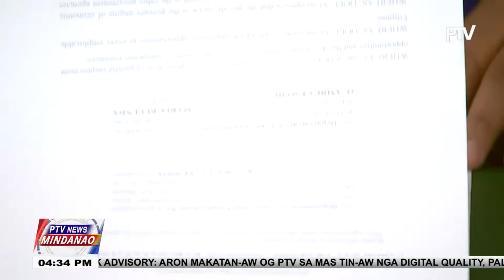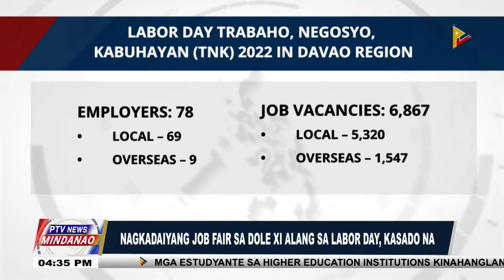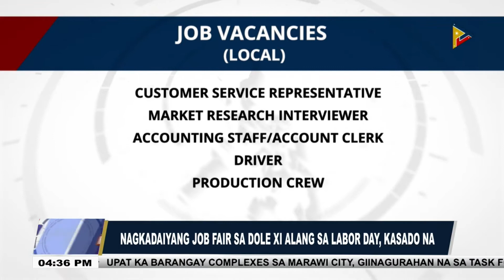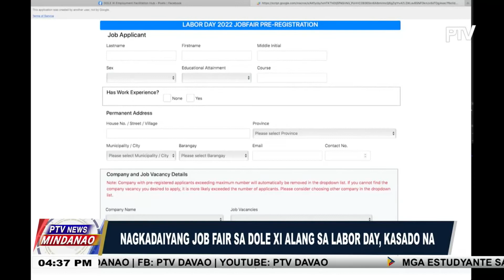Nagkadaiyang job fair sa DOLE XI alang sa Labor Day, kasado na